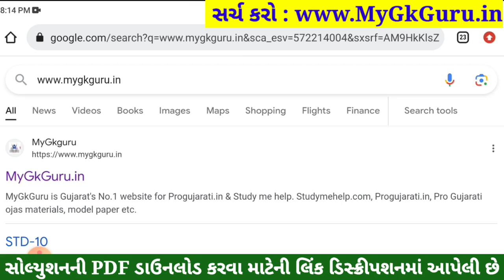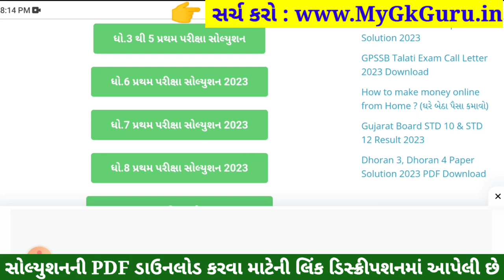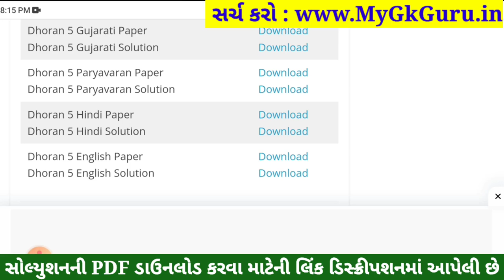Dhoran 5 Hindi Paper Solution 2023 STD 5, Std 5 Hindi Paper Solution 2023 40 Marks, 30 October 2023